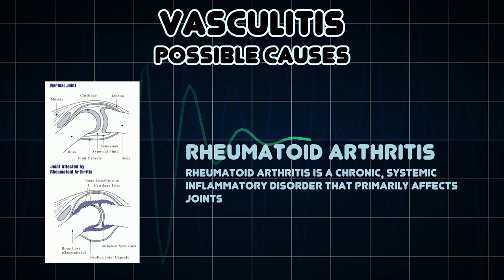Vasculitis (Medical Symptom)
Possible causes of Vasculitis (Medical Symptom)

Vasculitis is a group of disorders that destroy blood vessels by inflammation